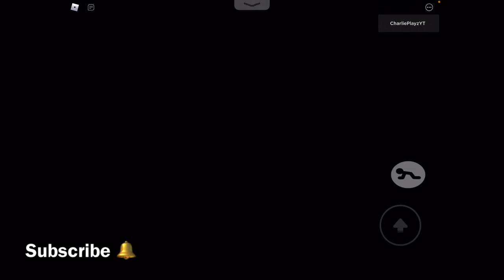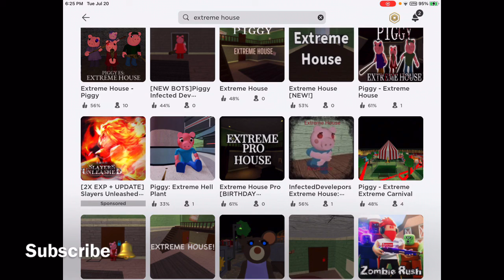Can we escape HOUSE but it’s EXTREME!? (Roblox piggy extreme house)